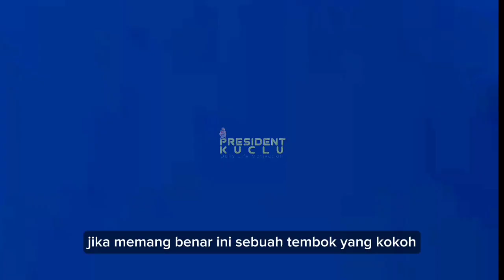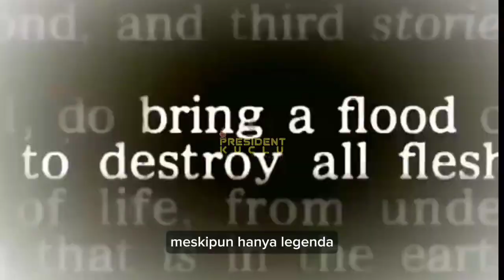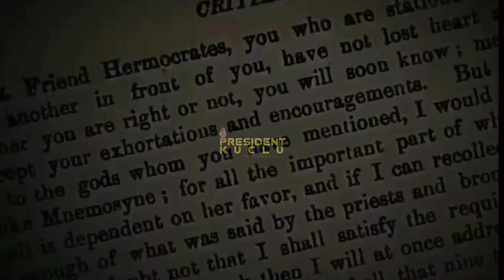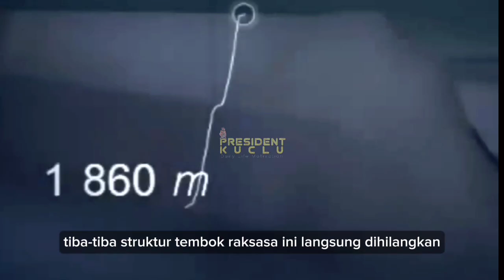MISTERI TEMBOK RAKSASA BAWAH LAUT DI PAPUA - INDONESIA